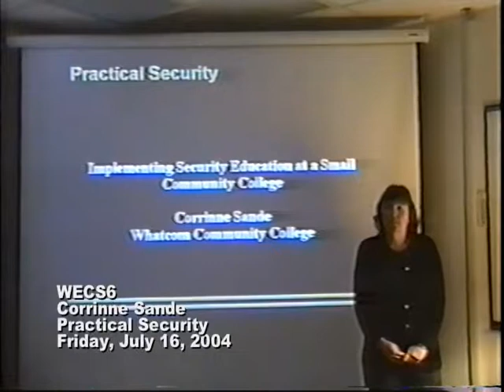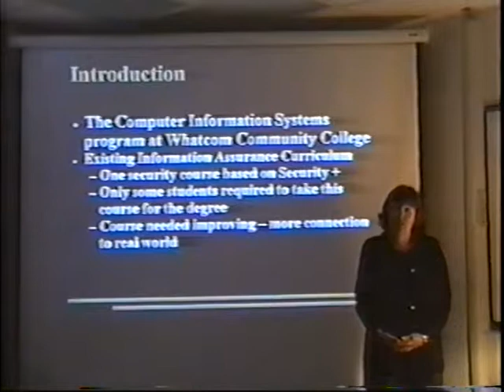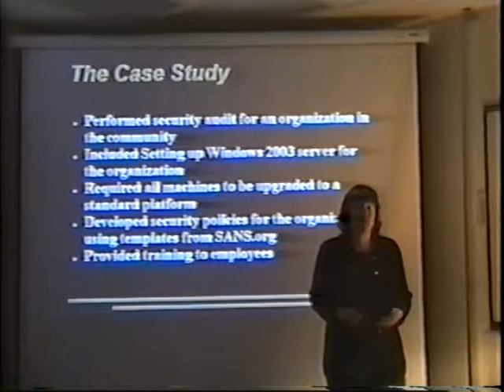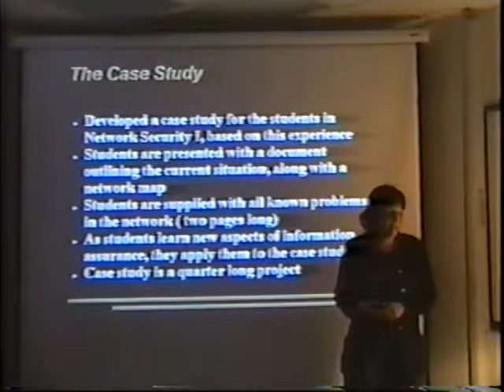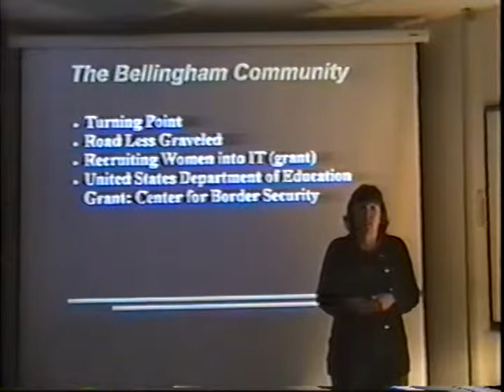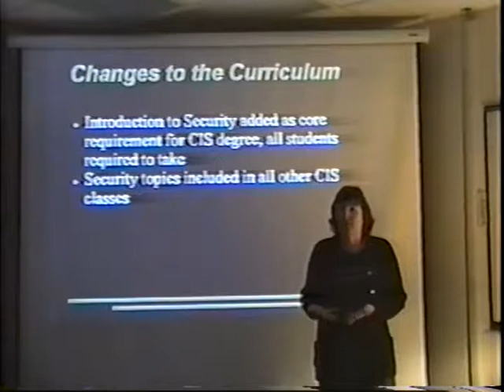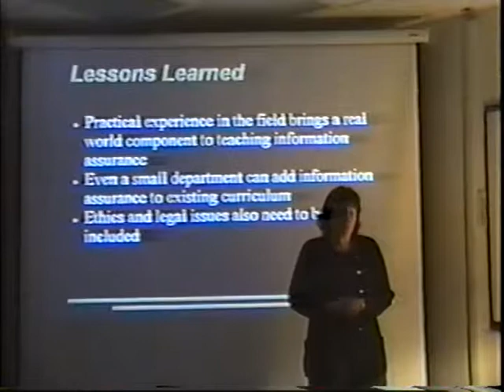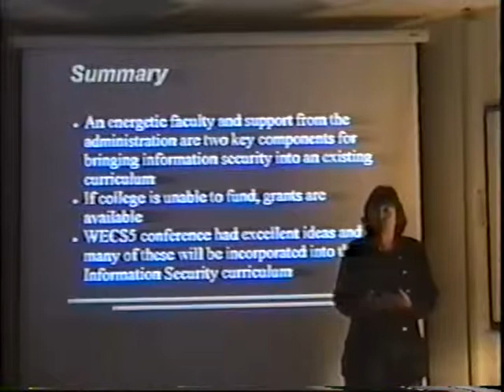Corrinne Sande, Implementing Security Education at a Small Community College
Practical Security: Implementing Security Education at a Small Community College
Corrinne Sande (Whatcom Community College)